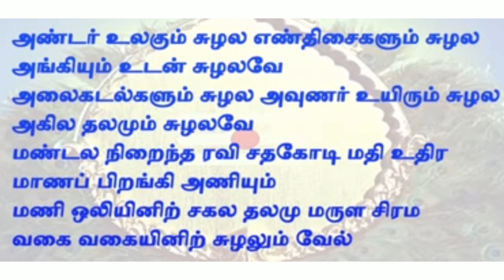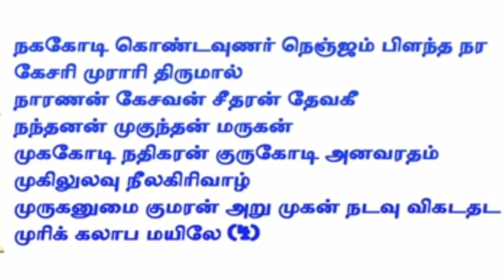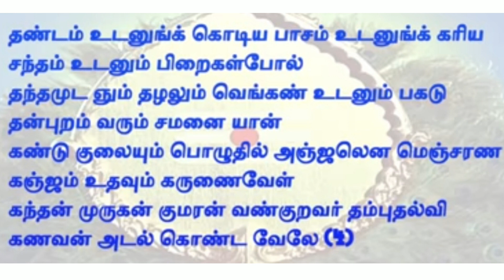Vel - Mayil Virutham || Kovai Sree Sisters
“Skanda Sashti” is one of the most important celebration honouring Lord Muruga and it falls on the 6th day of Karthika Masam. It is believed that Lord Muruga killed the Demon Surapadman on this day, which we call as “Soorasamharam” - or victory of good over evil.

This song is our humble offering to Lord Muruga to celebrate this auspicious day.

Composer - Arunagirinadhar
Ragam       - Nadhanamakriya

Hope you all will enjoy and give valuable comments.. Thank you🙏